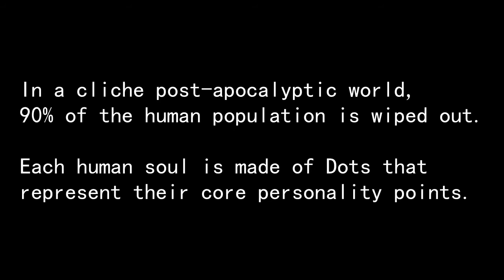[Game Trailer] DOT FRIENDS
If you played this game, feel free to tag me on tumblr (kazaki03) because I'd love to see if people actually play any of my games (probably not...maybe except the badly-done Metamorphosis horror game though).

[Stupid Self-Promotion Section]